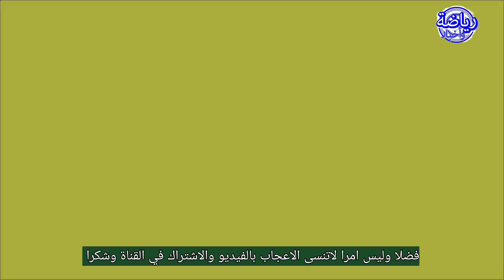برشلونة يفاجيء سفيان امرابط.والاخير مطلوب بقوة في انجلترا.زياش مفاجأة الميركاتو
ان أعجبك الفيديو لاتنسى الاشتراك والتعليق والا عجاب بالفيديو
لان ذلك يحفزنا للاستمرار وبذل مجهود وشكرا

تشكيلة المنتخب المغربي للمونديال
الركراكي
اشرف حكيمي
اسيست امين حارت
المنتخب المغربي
المنتخب المغربي للفوتسال
حكيم زياش
تحركات حكيم زياش
زياش
حكيمي
أشرف حكيمي
المنتخب الوطني المغربي
منتخب المغرب
حاليلوزيتش
مباراة المغرب
مباراة المغرب
المغرب الكاف تمنع حكما إفريقيا شهيرا من قيادة مباريات الرجاء والوداد

حفيظ الدراجي

# الركراكي
جولين لوبيتيغي
نجم مغربي
عبد الصمد الزلزولي
أخبار الرياضةان أعجبك الفيديو لاتنسى الاشتراك والتعليق والا عجاب بالفيديو لان ذلك يحفزنا للاستمرار وبذل مجهود وشكرا

الركراكي
اشرف حكيمي
اسيست امين حارت
المنتخب المغربي
المنتخب المغربي للفوتسال
حكيم زياش
تحركات حكيم زياش
زياش
حكيمي
أشرف حكيمي
المنتخب الوطني المغربي
منتخب المغرب
حاليلوزيتش
مباراة المغرب
مباراة المغرب

حفيظ الدراجي

# الركراكي
جولين لوبيتيغي
نجم مغربي
عبد الصمد الزلزولي
أخبار الرياضة